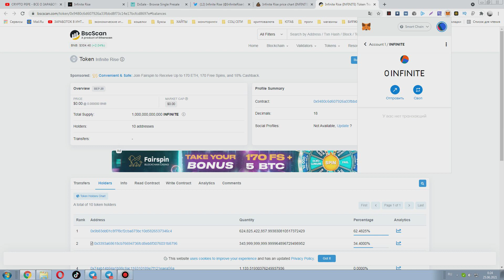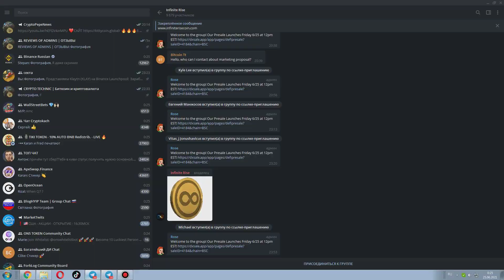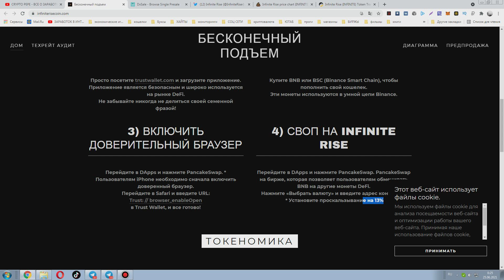Infiniterisecoin.com предпродажа нового токена на Binance Smart Chain